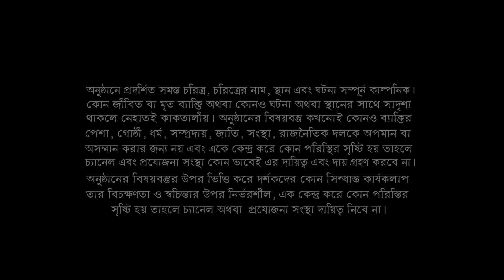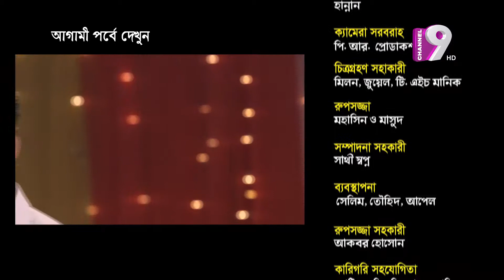BOHE SHOMANTORAL I SERIAL DRAMA I EP 36